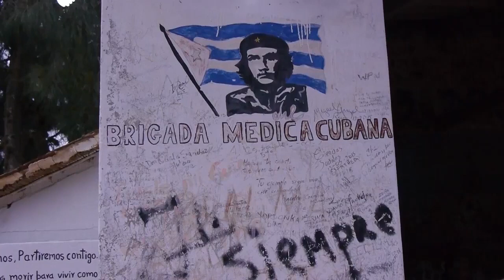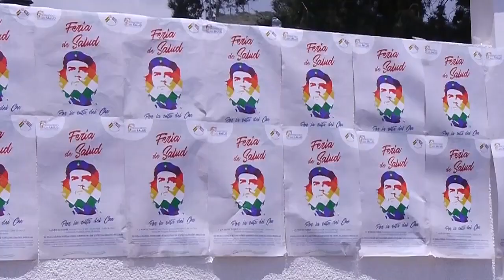Vallegrande_ Homenaje a brigadas médicas cubanas_ 2017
Bolivia, golpe de estado, presentamos este audiovisual que refleja la labor de solidaridad inmensa que realizan las médicas y médicos cubanos en este caso en Bolvia. Fue realizado en Vallegrande, a 50 años de la siembra del Che. 2017. Habla Joandra Muro, responsable de la misión cubana.